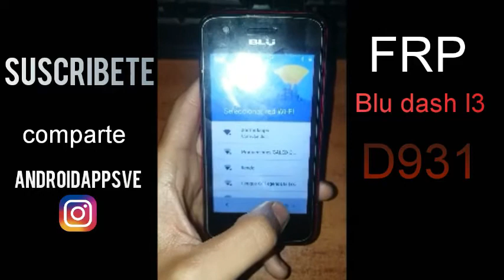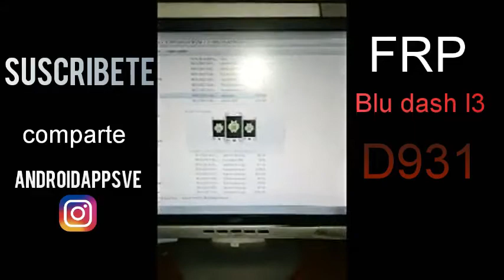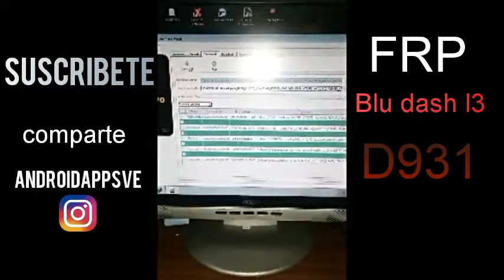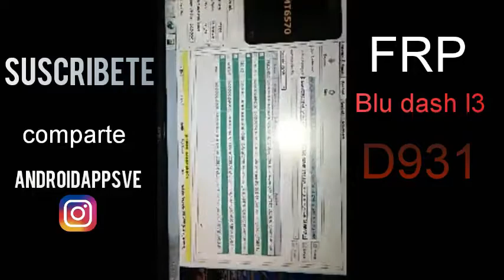BLU SOLUCION FRP O CUENTA GOOGLE BLU DASH L3 D931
► VISITANOS EN NUESTRA PAGINA WEB TE TENEMOS DE TODO SOFTWARE ROM. LIBERACIONES Y MUCHAS HERRAMIENTAS DE UTILIDAD
▬▬▬▬▬▬▬▬▬▬▬ஜ۩۞۩ஜ▬▬▬▬▬▬▬▬▬▬▬▬▬▬

►ARCHIVOS NECESARIOS